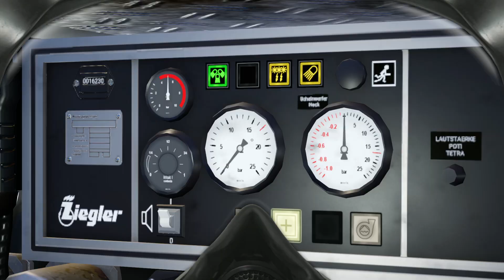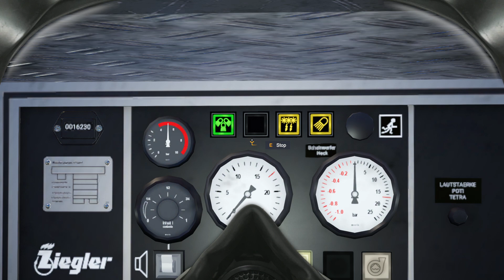emergency call 112 simulator 2 volunteer firefighters dlc HLF responding to garden fire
Mercedes benz atego ziegler crew cab and ziegler pump

 (North_west_999vids_extra)
Lewis Carrington